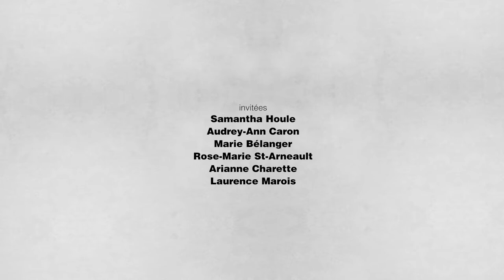L'Urbain: Automne 2021 Ép18 - Une soirée littéraire au Cégep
08 novembre 2021

Des étudiantes du programme Cinéma et littérature du Cégep de Victoriaville nous invitent à une soirée littéraire qui sera présentée le 19 novembre.

EM-AV21-URBA-018-HD